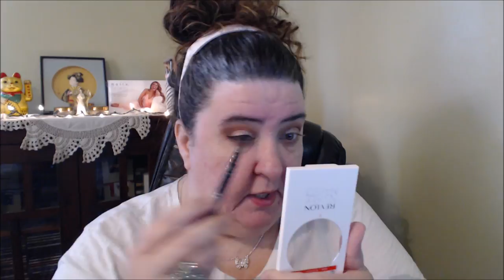Trusted Favorites GRWM/COLLAB With Beauty On A Budget Bella/Over 40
Hello, Beauties!!

Channel Mentioned
Products Mentioned
Laura Geller Dreams Cream Concealer " Couldn't Find it no more"

Angels We Have Heard On High